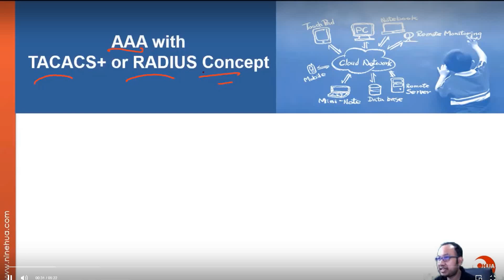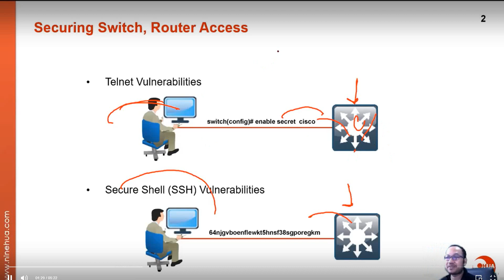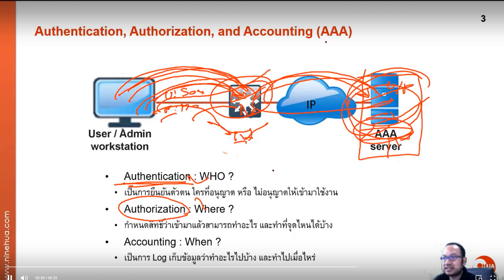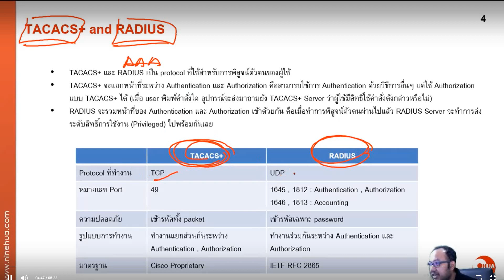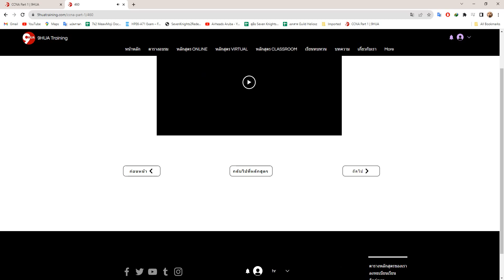CCNA Certification and Training Cisco AAA With TACACS+ or RADIUS Concept